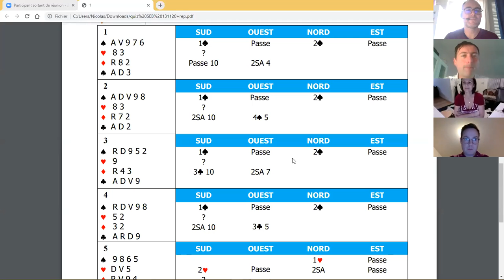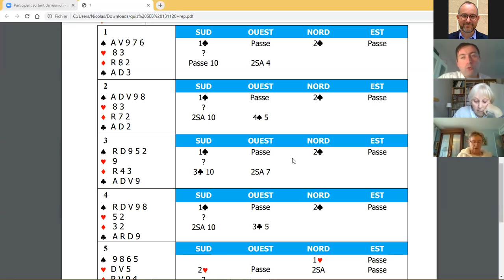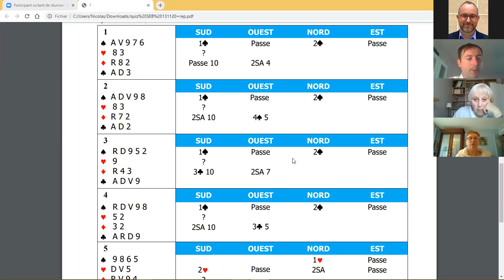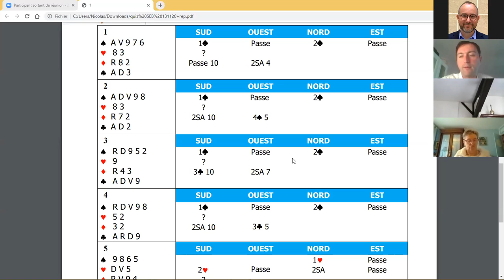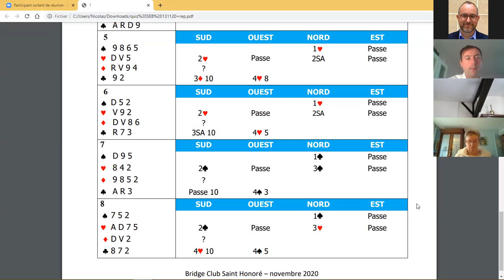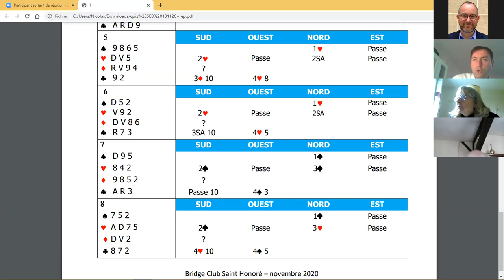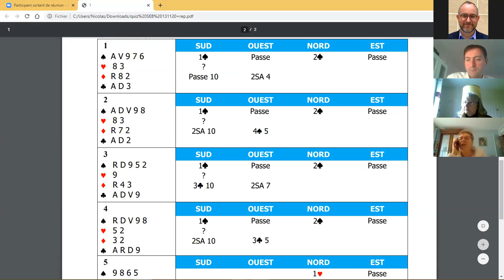Tournoi lève-tôt du lundi 7 décembre Les enchères d'essai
Commentaire du quiz d'enchères et des donnes.
Les enchères d'essai